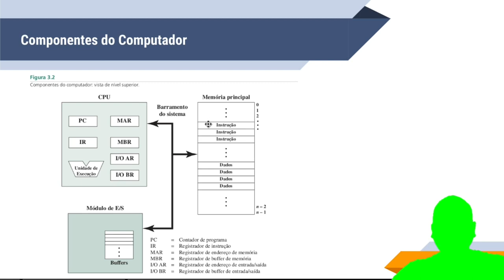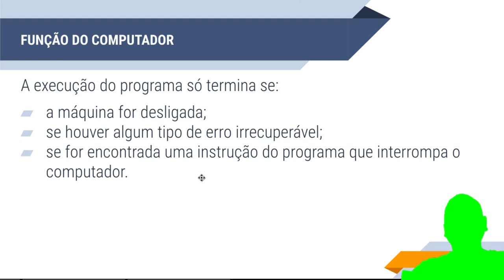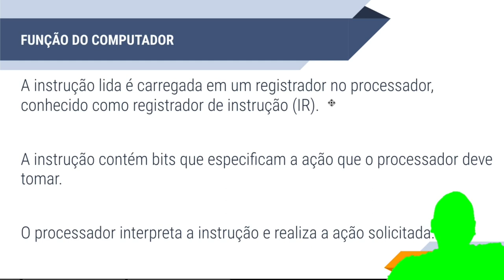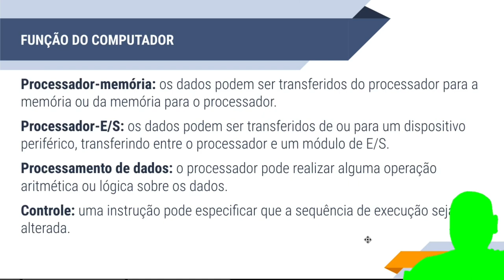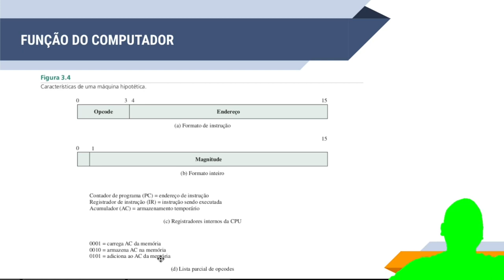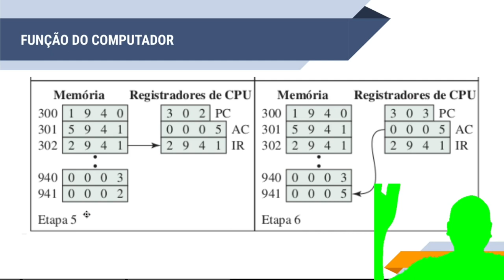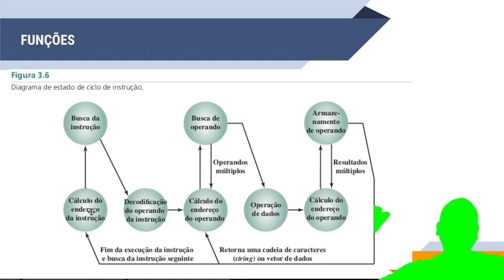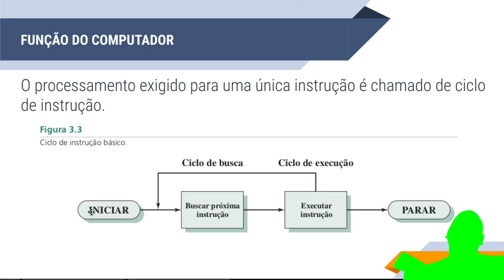AOC - Visão de alto nível da função e interconexão do computador- Parte 2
Ajude o canal, seja membro ou:
13qGbdDzGpekjhMYe8DCWZqa177z6eNpSW (BITCOIN)
47qTUYuCk8JWoFBYJtfjZrEGMmJJS2aHecY7Hoi3fJtJRuS6aSEUWAs3J79gMTcwdh3JW7DaHJW4FJ84w84Y4jrZTNzrD9j (MONERO PRIVACIDADE)
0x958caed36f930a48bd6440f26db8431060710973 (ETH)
bnb17pdqgfepp3dta2uwzpur3wnpaa09mcm6k4hvu3 (BNB Binance Coin)
LcQg2P4bKwgjth1npmQKycqcPdKLqqxWLN (Litecoin)